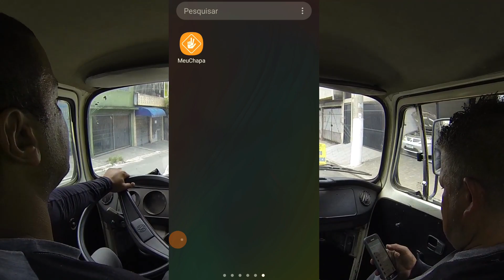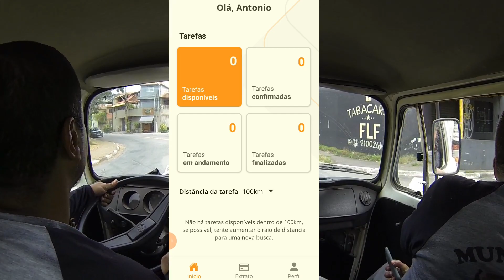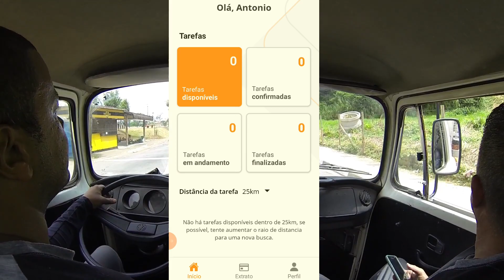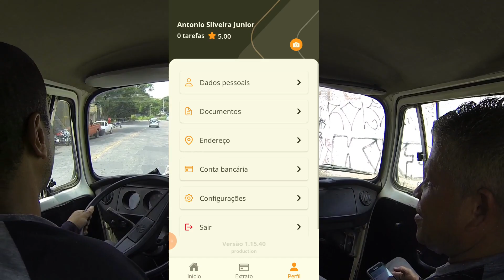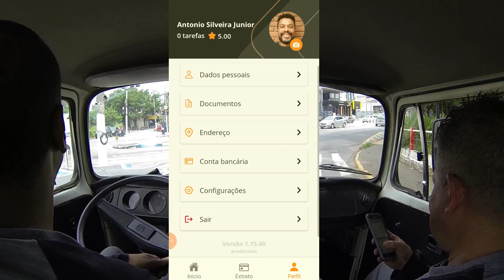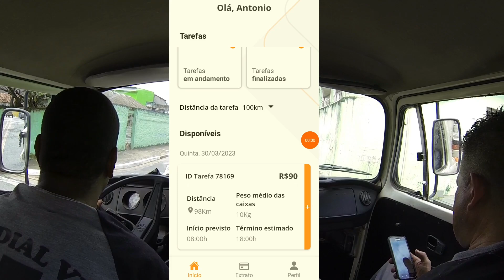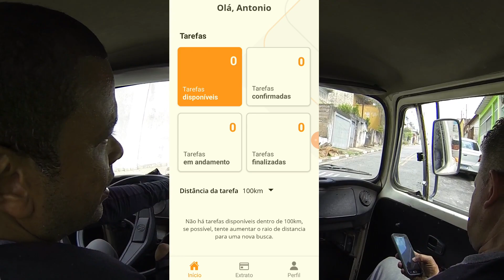Tenha renda extra como CHAPA l Trampo pesado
Precisando de ferramentas para realizar manutenção em seu veículo?

LOGGI: Use meu código QK3MPJ